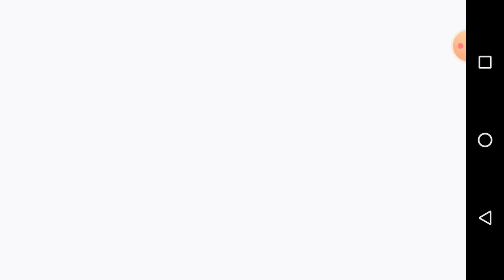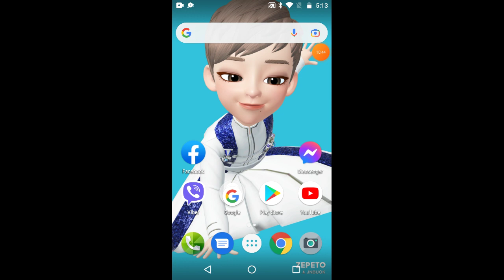Mahdin is back with stick man party